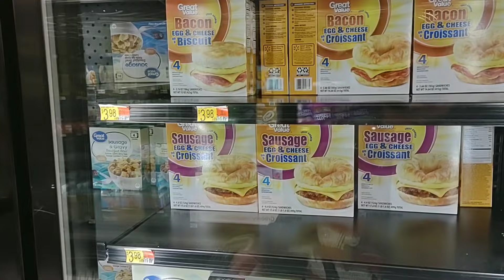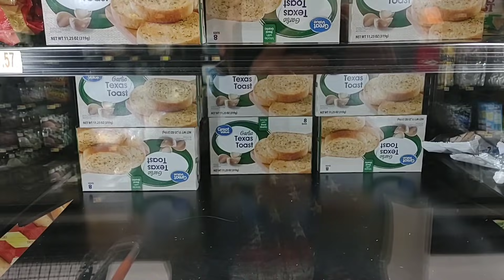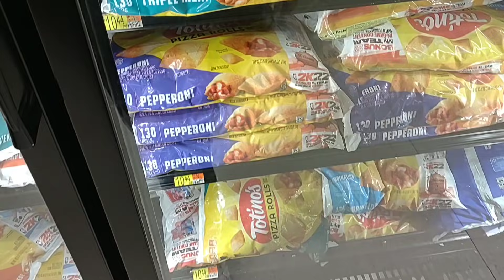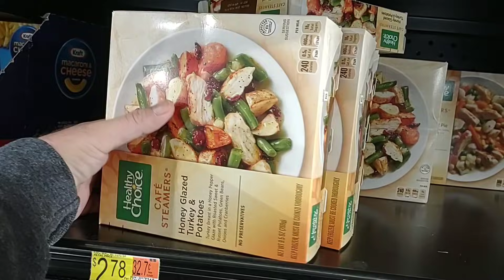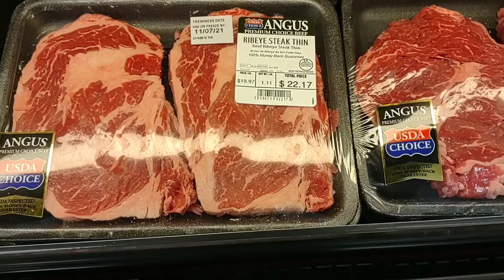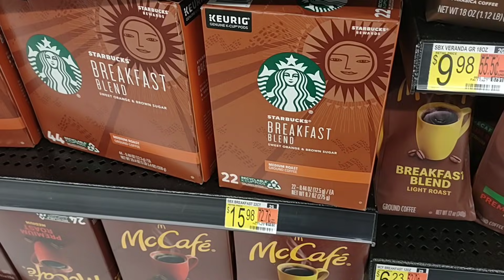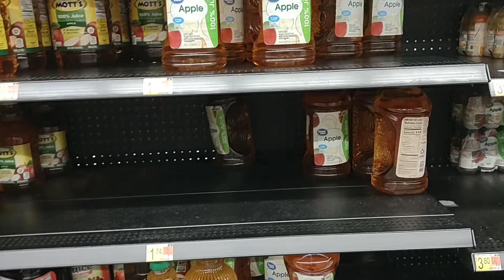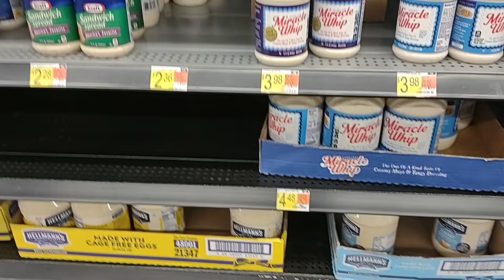EMPTY SHELVES AT WALMART!!! - This is Not Good! - What Now!?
In today's vlog we are shopping at Walmart only to find lots of empty shelves, and very high prices!  From frozen goods, to meat and dairy.  Items are missing everywhere!  It's getting rough out here as stores seem to be struggling with getting products.